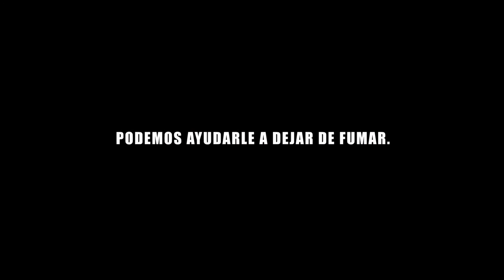Parches y goma de mascar gratis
Podemos ayudarle a dejar de fumar. Parches y goma de mascar gratis hasta el 5 de abril de 2017. Para obtener ayuda, llame al 866-NYQUITS (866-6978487) o visite nysmokefree.com.